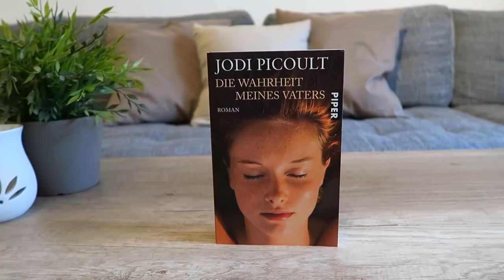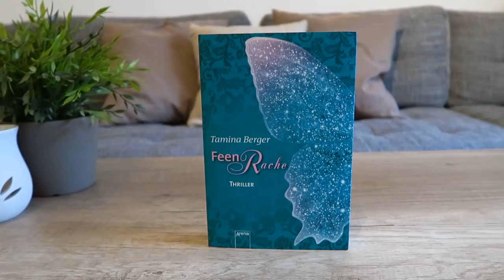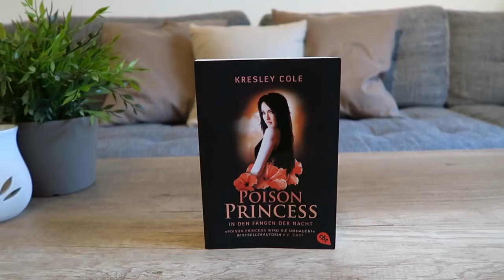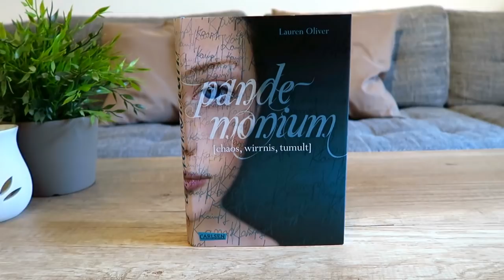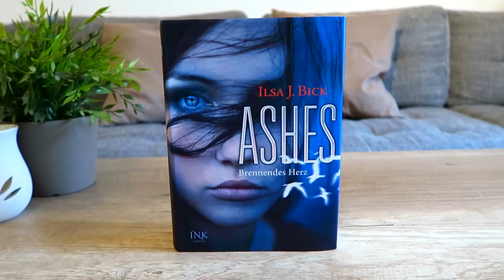Mein kompletter SuB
Ein Gratis Hörbuch von Audible: